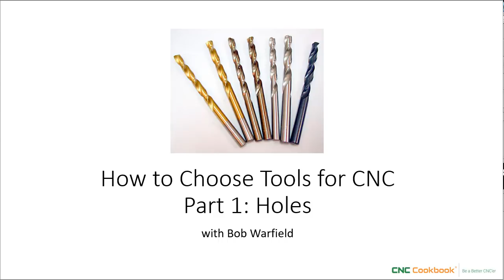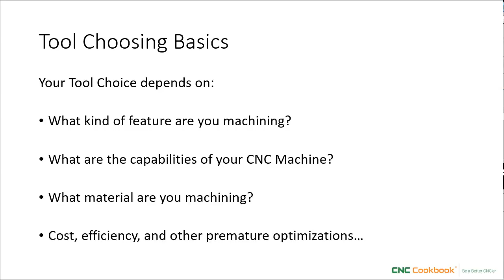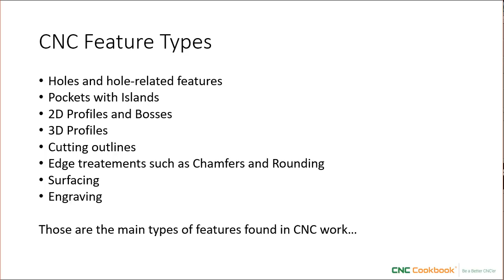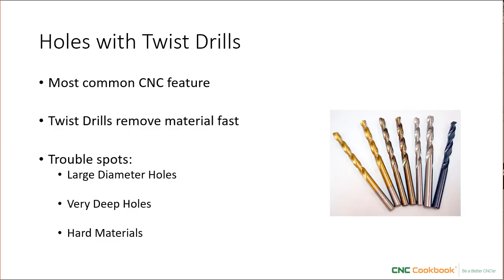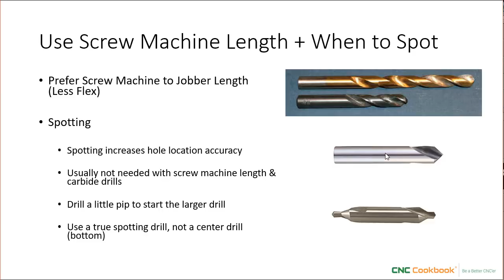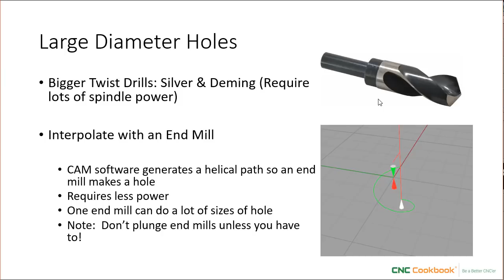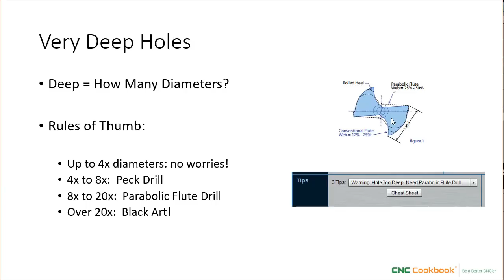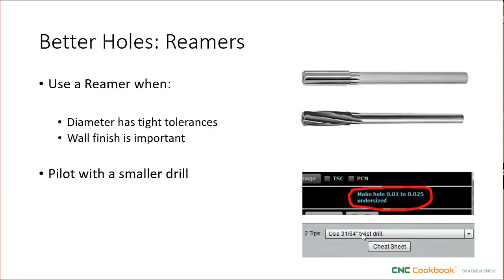How To Choose CNC Tools -- Part 1 Holes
Step by step advice for CNC Beginners on how to go about choosing the right tool for the job.  Goes with the blog post series: